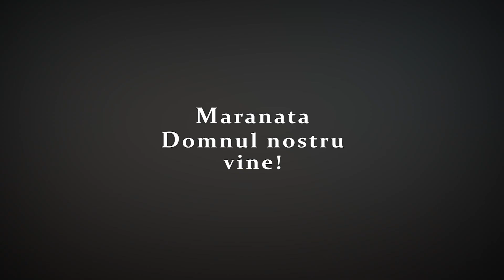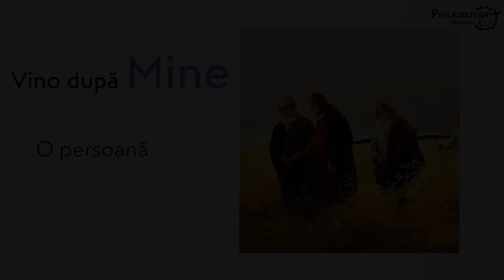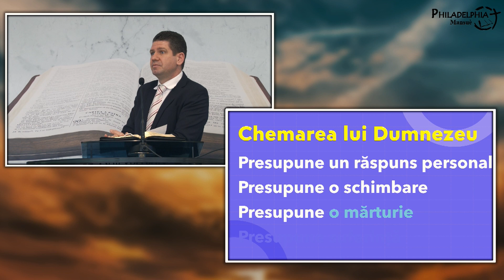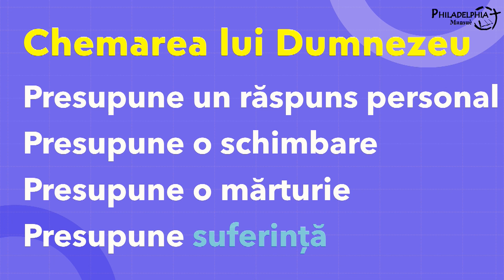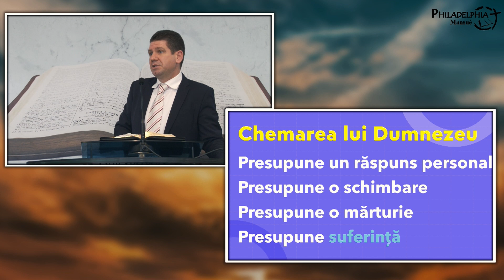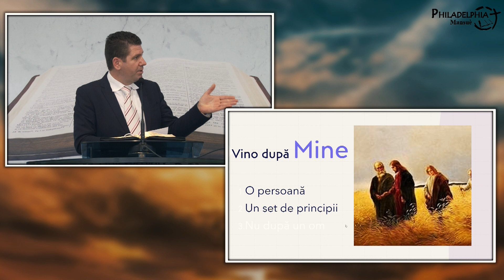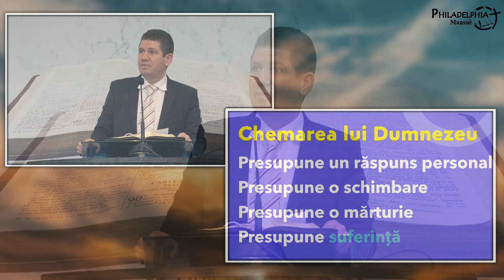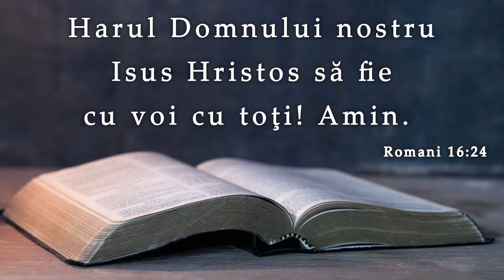Marius Livanu || Chemarea lui Matei - Vino după Mine!